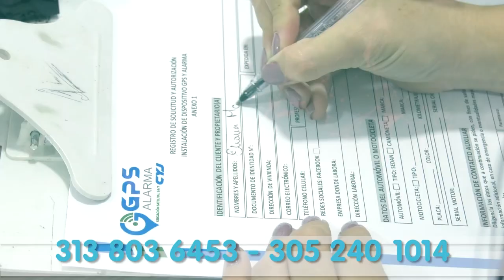‘MULA’ DESBOCADA EMBISTIÓ A MOTOCICLISTA EN PUEBLO BELLO